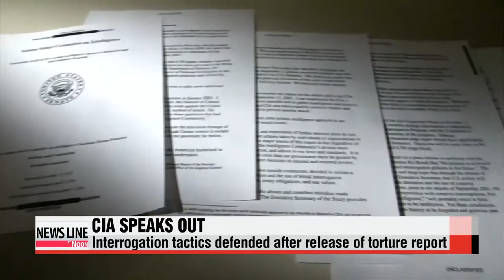CIA director defends post 9/11 tactics exposed in U.S. Senate report CIA &quot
Amid mounting criticism against the CIA for its torture after the 9/11 attack... the CIA chief has come out to defend his agency.
For more on this and a look at other global headlines... we turn to Eunice Kim, at the NewsCenter.
Eunice... It′s a very rare move by the CIA director. John Brennan recognized mistakes WERE made... but made no apologies for the use of the very brutal techniques that came to light earlier this week .
That′s right. He did NOT call it torture... even as he recognized some tactics WERE beyond authorization.
He also remained vague on whether or not he believed there was any unique and significant gathered as a result.
Connie Lee has more. The director of the CIA defended his agency in a rare television press conference on Thursday.
"The detention and interrogation program produced useful intelligence that helped the United States thwart attack plans, capture terrorists and save lives."
According to John Brennan, that includes useful information that led to the death of Osama bin Laden.
However, on the question of whether some of that information was obtained WITHOUT the use of brutal torture sessions... or enhanced interrogation techniques... otherwise known as EITs,... Brennan said that was "unknowable."
"Let me be clear. We have not concluded that it was the use of EITs within that program that allowed us to obtain useful information from detainees subjected to them."
The director′s statements come just two days after the U.S. Senate released a report that said the CIA acted more brutally in its torture techniques of detainees... after the 9-11 attacks. than it previously acknowledged.
Some of the "brutal" methods described in the report... were waterboarding,... severe beatings... and a method that led to one detainee to freeze to death.
Although the CIA chief said the majority of his agents followed "legal advice,"... he did admit that some actions were not authorized.
"In a limited number of cases, agency officers used interrogation techniques that had not been authorized, were abhorrent and rightly should be repudiated by all."
One U.S. lawmaker has called for Brennan to quit... while the United Nations and human rights groups are asking for the prosecution of officials involved in the CIA program from 2001 to 2007.